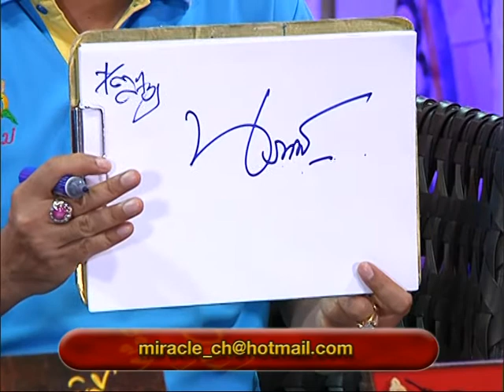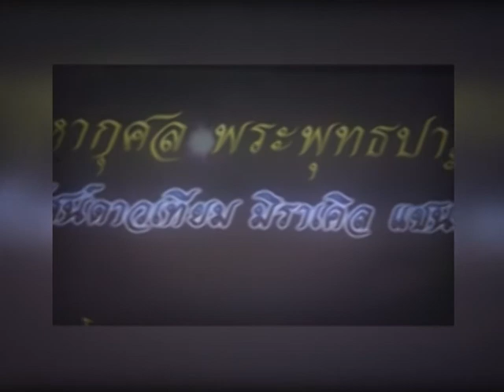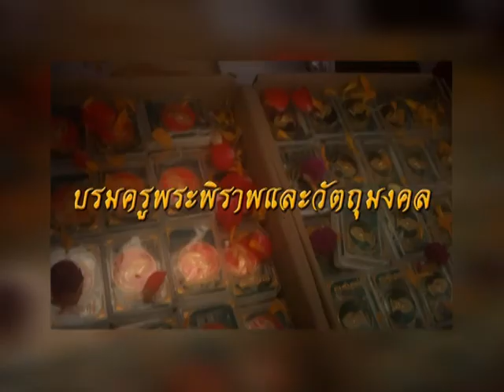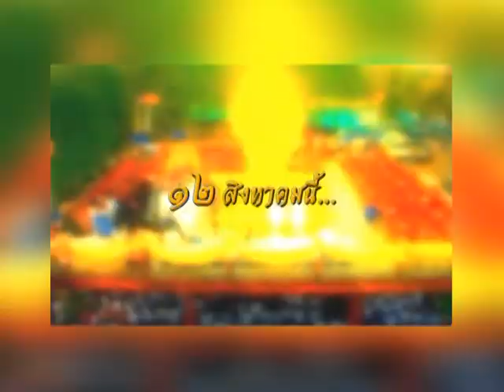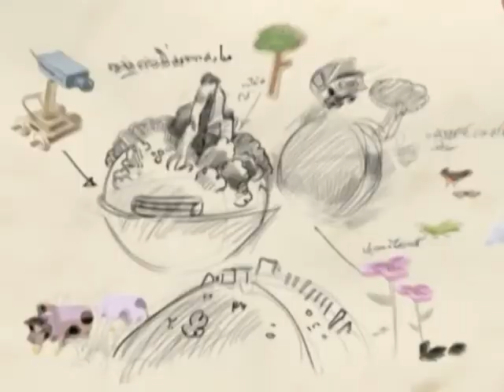รายการหัตถจิต | 06/08/58 | EP 4/4